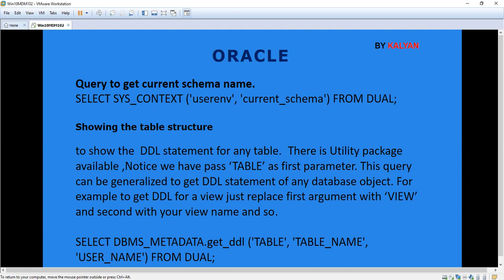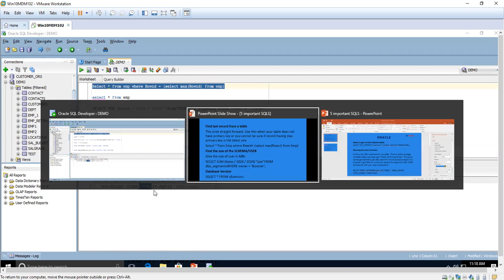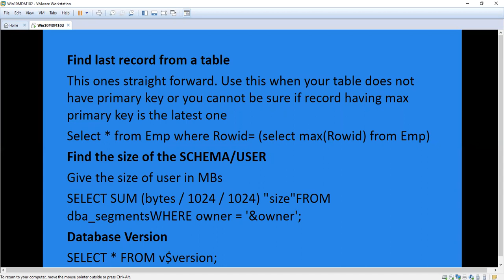Oracle Real Time Scenario, SQL in Oracle